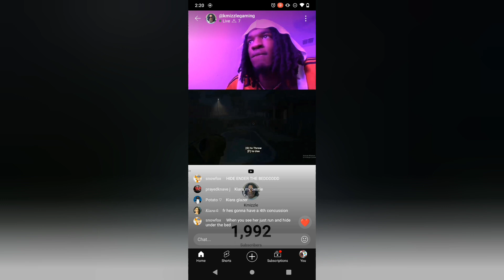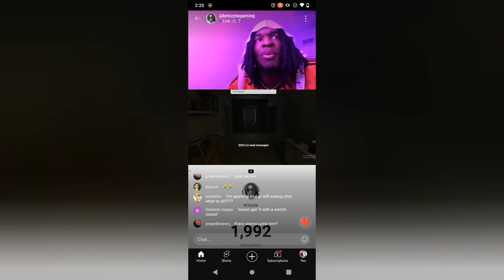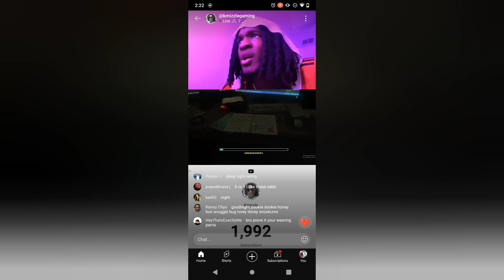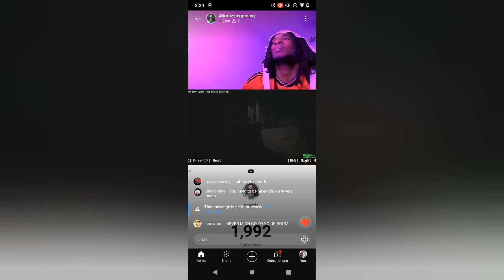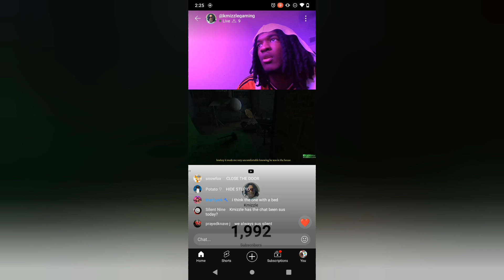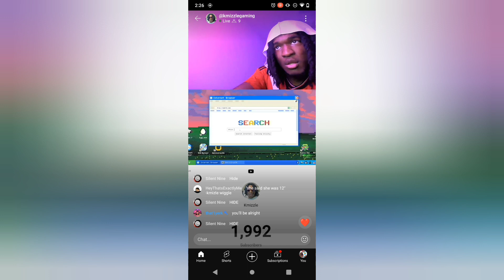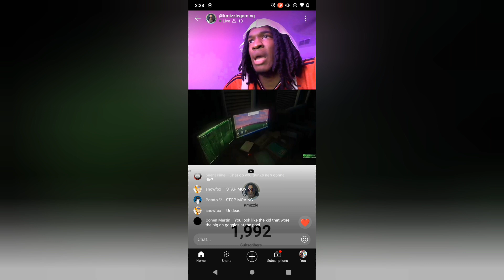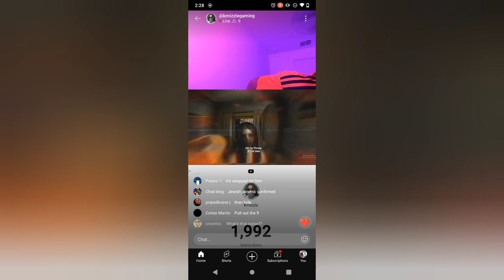KMizzle KMizzleGaming scary scarygaming rage trending fypシ fyp funny funnyvideo scream